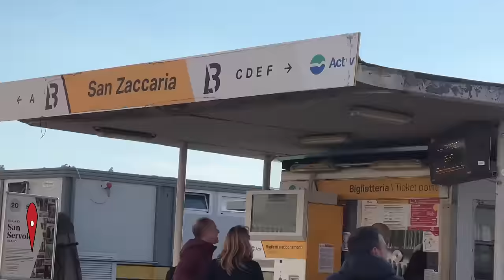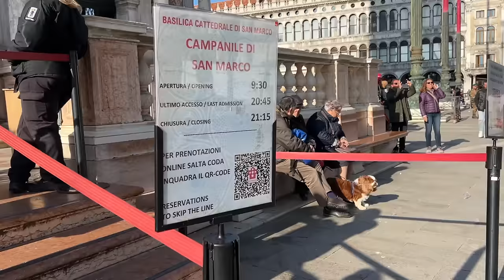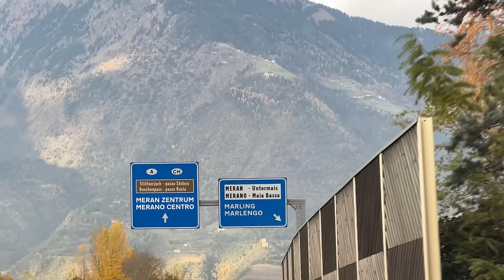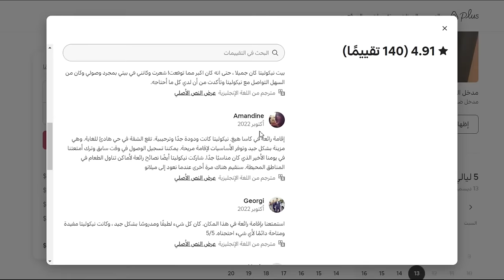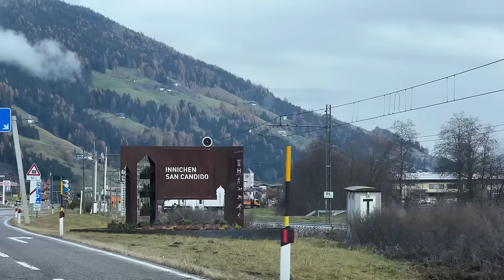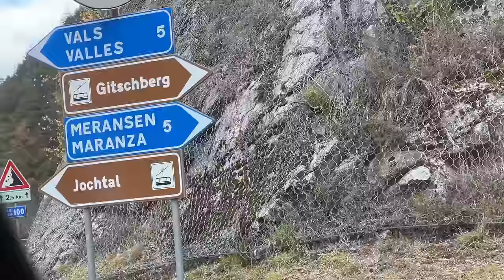رحلتي الي الشمال الايطالي والقرى الجبلية والبندقية🏔 🇮🇹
my collection👘 كولكشني
عندنا توصيل لكل دول العالم🌍
للطلب